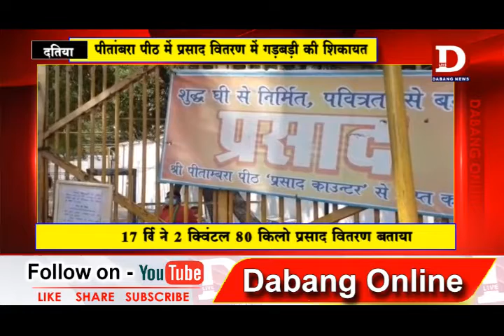DATIA पीतांबरा प्रसाद घोटाला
दतिया के प्रसिद्ध पीतांबरा पीठ में प्रसाद वितरण में गड़बड़ी का मामला सामने आया है। मंदिर से जुड़े रिटायर्ड पुलिस उप अधीक्षक ने ट्रस्ट के पदाधिकारियों और पुलिस अधिकारियों को लिखित में शिकायत की है।